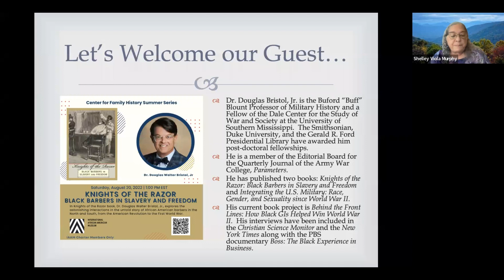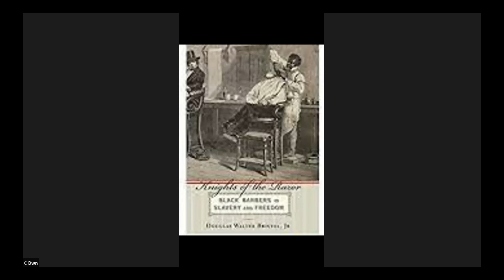Knights of the Razor: Black Barbers in Slavery and Freedom (Webinar)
Speaker: Dr. Douglas W. Bristol, Jr.

Black barbers may have been the only men in their community who enjoyed, at all times, the privilege of free speech. The reason lay in their temporary—but absolute—power over a client. With a flick of the wrist, they could have slit the throats of the white men they shaved. In "Knights of the Razor", Douglas Walter Bristol, Jr., explores this extraordinary relationship in the largely untold story of African American barbers, North and South, from the American Revolution to the First World War.

Dr. Barber speaks to how the one thing we get from the lives of these barbers is how they lived in the middle of plantation slave districts, yet, they had the determination to rise above their circumstances. They held the belief that they had every right to be successful. And they were successful, generation after generation, during some of the most difficult years African Americans had to deal with. They were consistently successful. They not only helped themselves, they helped the rest of their community. In light of slavery and Jim Crow, the fact that they had such fortitude and generosity was really amazing and something that should be honored.